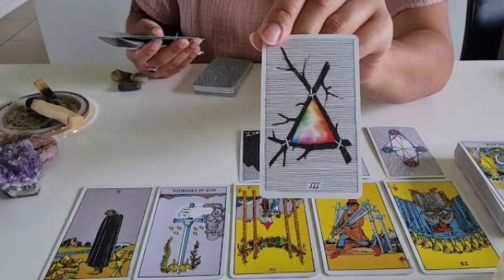برج الحوت من 29 إلى 9 تشرين الأول 2022 // جزاء من ظلمك و سحرك😌مصير أعدائك😏هتحط رجلك في وشهم يا حوت😍